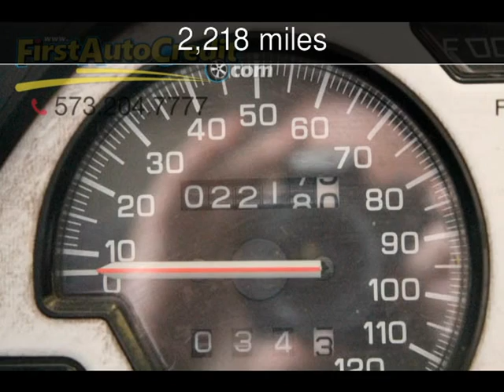1996 Yamaha V Max 600cc Snowmobile Used Powersports - Jackson ,MO - 2016-12-04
See more details about this used powersport This 1996 Yamaha V Max 600cc Snowmobile with 2,218 miles is for sale at First Auto Credit.